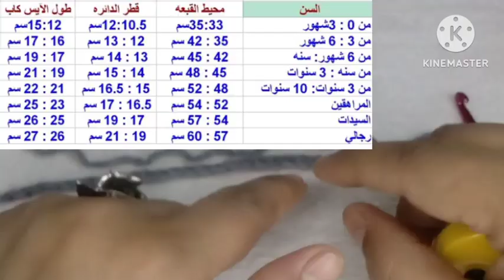كروشيه آيس كاب//طاقيه/قبعه لجميع المقاسات كرس تعليمي للمبتدئين Crochet scarf